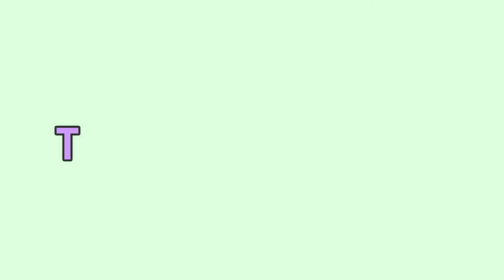Amazing Paper Wall hanging | Diy-Wall Decor | Wall Decoration Idea